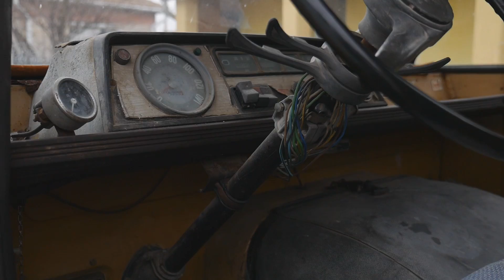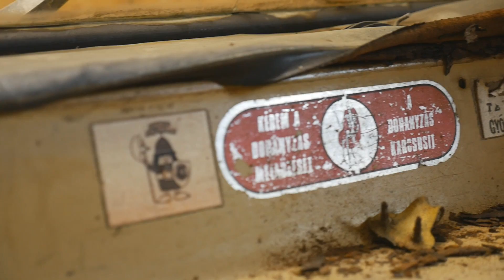Zuk A11B FullkontaktAir. Showcar | 1.Rész - Minden kezdet nehéz